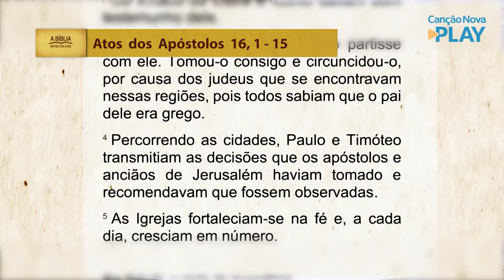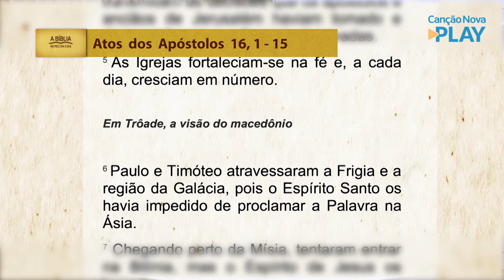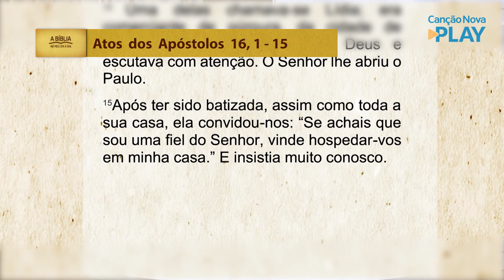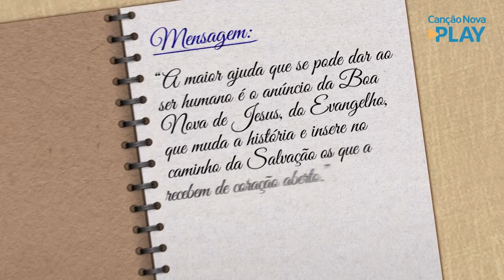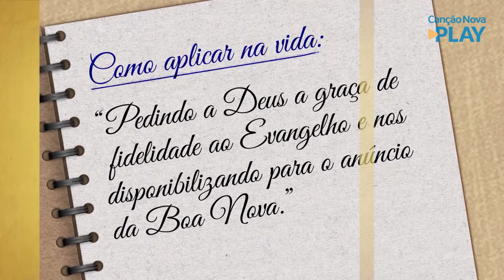A Bíblia no meu dia a dia - 11/04/2022